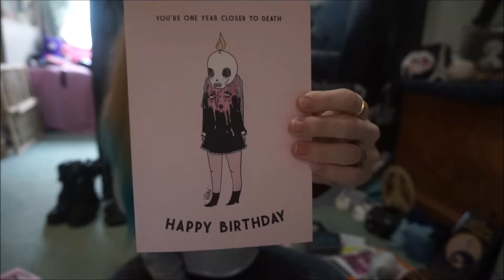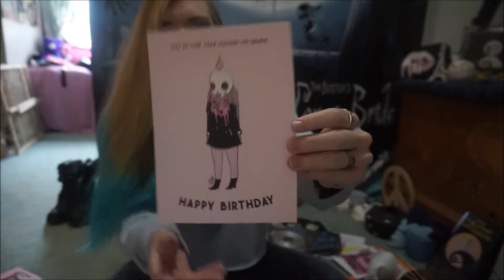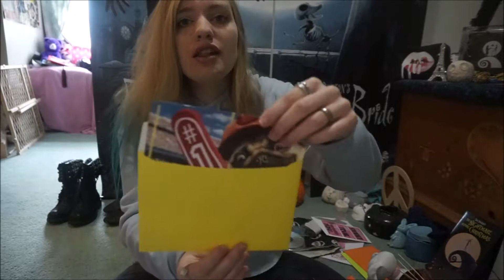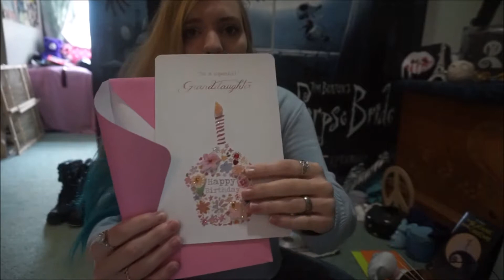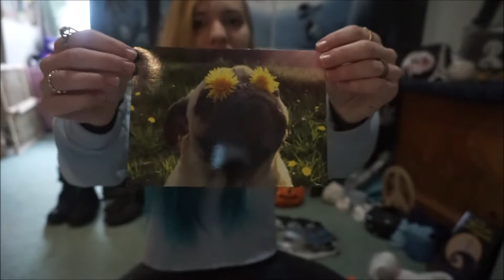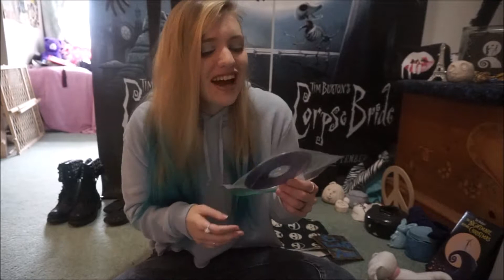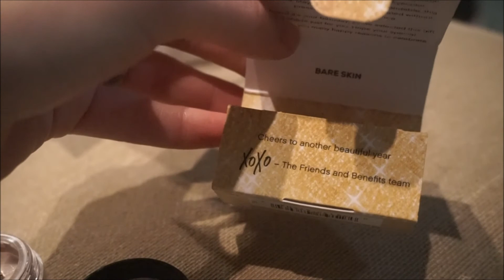What I Got For My 19th Birthday!